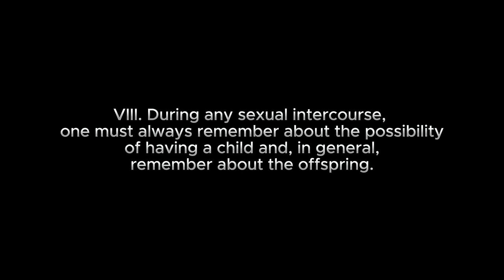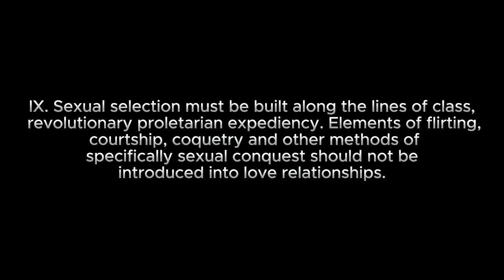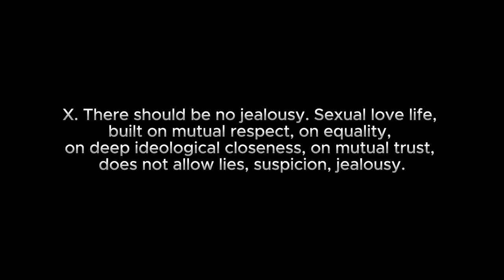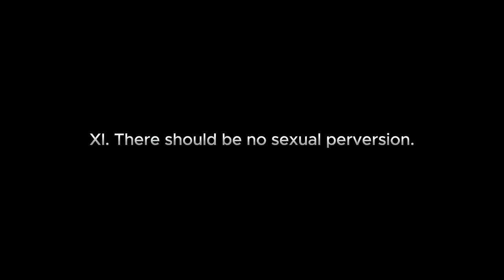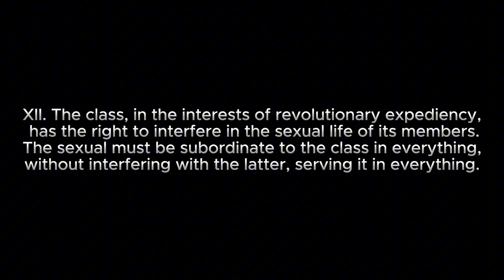Twelve sexual commandments of the revolutionary proletariatpart 2(audio)